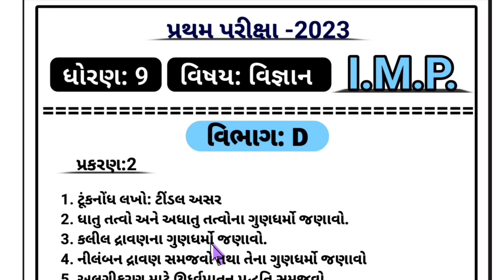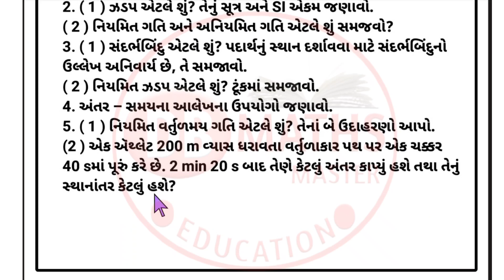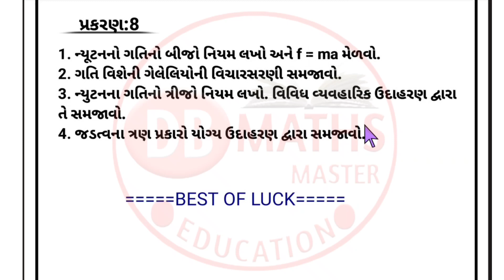ધોરણ 9 વિજ્ઞાન પ્રથમ પરીક્ષા 2023 માટે imp પ્રશ્નો/ imp પ્રશ્નો ધોરણ 9વિજ્ઞાન/ dhoran9firstexamimp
ધોરણ 9 વિજ્ઞાન પ્રથમ પરીક્ષા 2023 માટે imp પ્રશ્નો
 imp પ્રશ્નો ધોરણ 9વિજ્ઞાન
# ધોરણ_9_વિજ્ઞાન_ પ્રથમ_પરીક્ષા_2023 _માટે_imp
ધોરણ 9 સામાજિક વિજ્ઞાન imp / std 9 samajik vigyan imp 2023 / samajik vigyan imp dhoran 9 / std 9 imp
સામાજિક વિજ્ઞાન પેપર સોલ્યુશન ધોરણ 9
ધોરણ નવ સામાજિક વિજ્ઞાન પેપર સોલ્યુશન 2023

પ્રથમ પરીક્ષા માટે
ધોરણ 9 વિજ્ઞાન imp